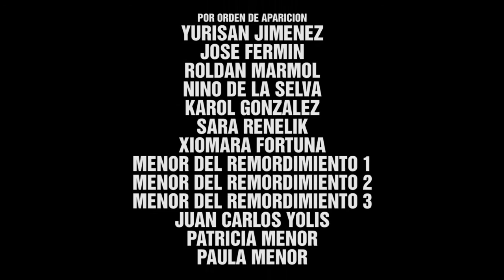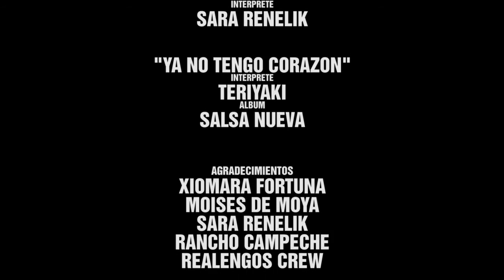Realengos - Episodio 02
El parque está lleno de menores y gente grave. Los muchachos intentan nadar contra la corriente.

Segundo capítulo

Para los que ya lo vieron cometimos el error de utilizar una canción con copyright, así que hemos tenido que reemplazarla y volverlo a subir. Los que lo ven por primera vez disfrútenlo!